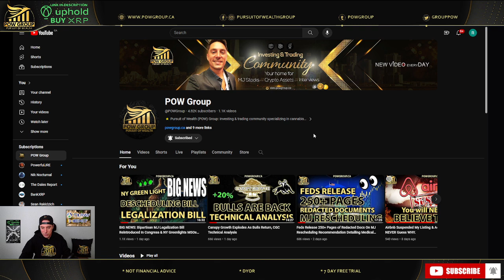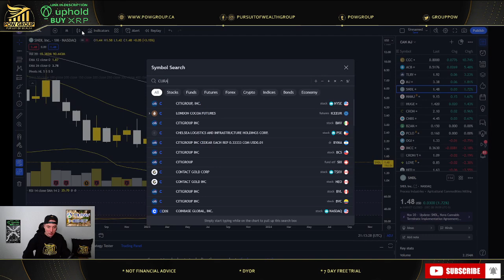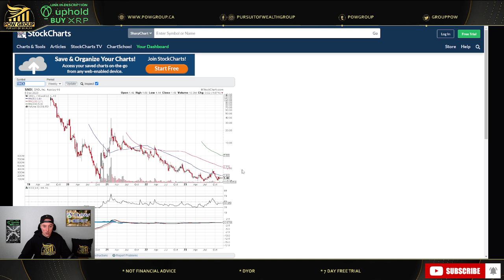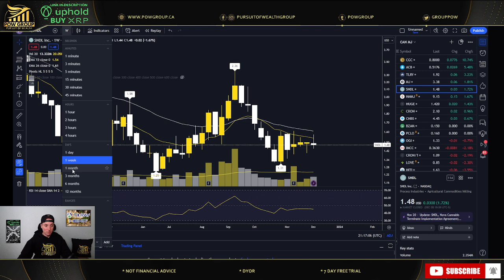SNDL Monster Swing Trade Opportunity, SNDL Review & Analysis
In this video we discuss a potential swing trade on SNDL stock. SNDL charting and technical analysis for Sunday December 10th, 2023.